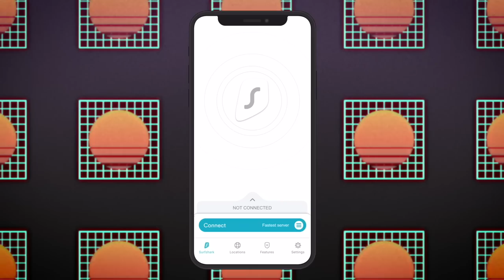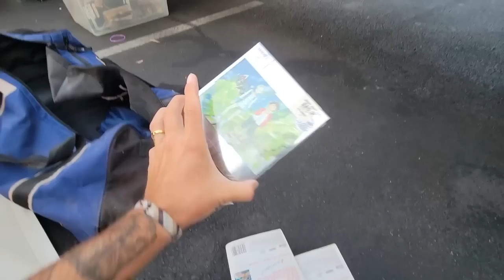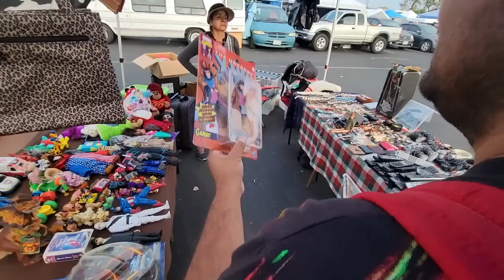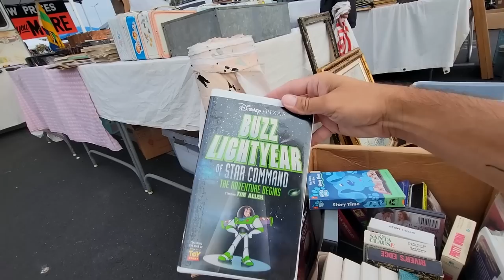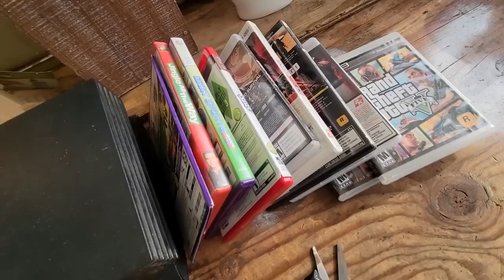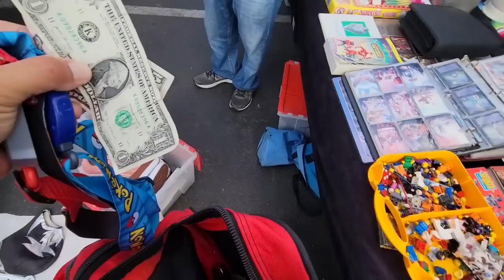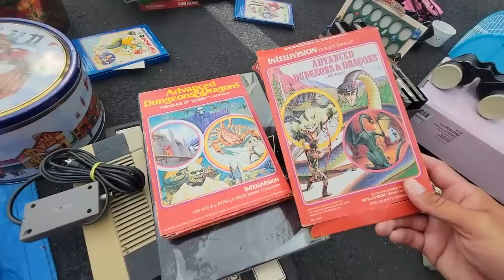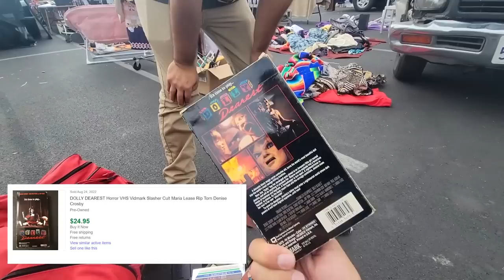Every vendor was STACKED (swap meet dream hunt)